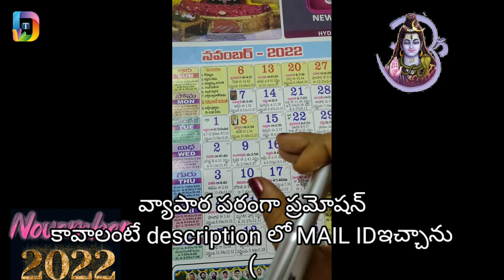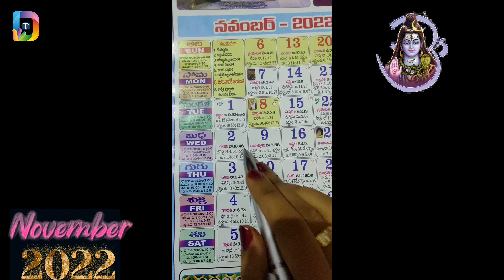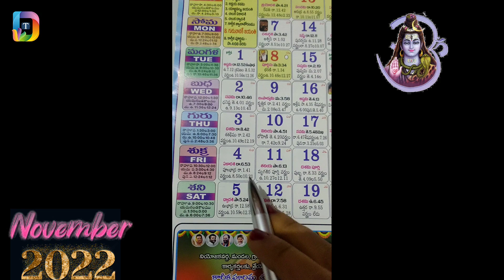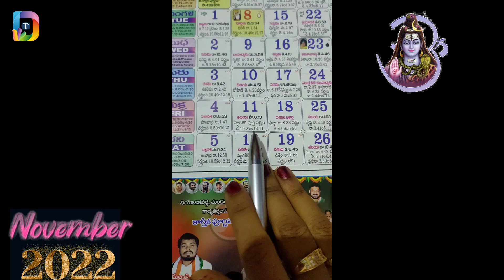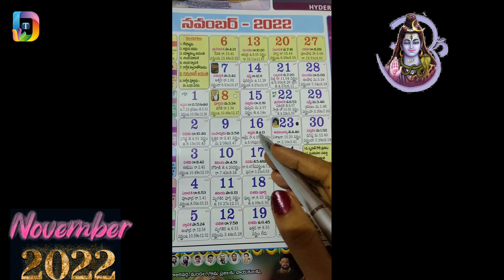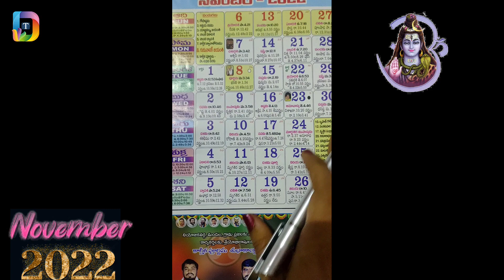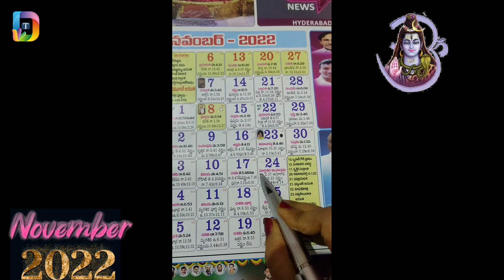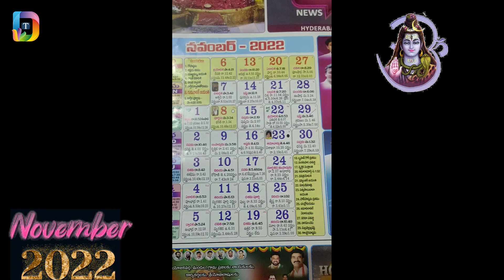Good Days in November 2022||Important Days in November | November 2022 Calendar | manchi rohulu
Novenber 2022 electrical engineering board exam,
November 2022 exams ifoa,
November 2022 exam timetable,
November 2022 exam fees,
elite pass November 2022,
earth wind fire November 2022,
extra jabardasth latest episode ,
let exam November 2022,
nda exam November 2022,
pmgky extended till october r 2022,
jabardasth latest episode october 2022,
mat exam october 2022,
october 2022 festival
super dancer 5 November 2022 full episode,
nda september 2022 application form,
flip kowlier – November(2022),
visa trend for November 2022,
November 2022 paper,
let reviewer for November 2022,
nda form November 2022,
melvin buracho for November 2022,
carl balita let review for october 2022,
gurong pinoy reviewer for November 2022, 2022 griha pravesh muhurat,
November 2022 game releases,
November 2022 games,

devis thoughts,devis thoughts channel,devis thoughts in telugu,devis thoughts 2021 videos,choose to challenge devis thoughts,ladies belts devis thoughts meesho haul,negative thoughts,control your thoughts,babies wear dress 2020 models devis thoughts girls frocks baby frock design

November 2022 general blue,
November 2022 ganesh chaturthi,
November 2022 good days,
November 2022 graduate schemes,
November 2022 gamsat,
November 2022 gigs,
gemini
November2022